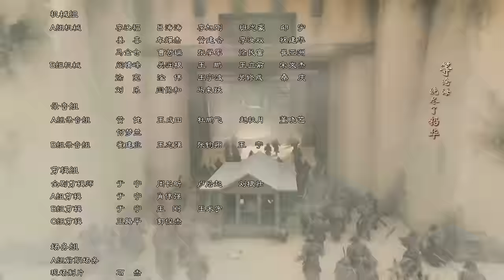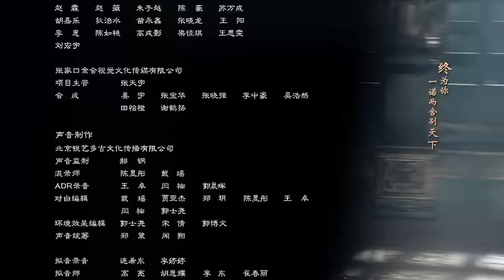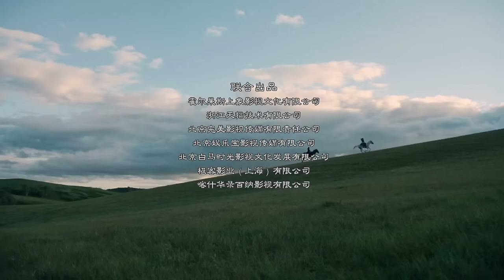The Rebel Princess EP67 | 上阳赋（Zhang Zi Yi、Zhou Yi Wei） ENG SUB